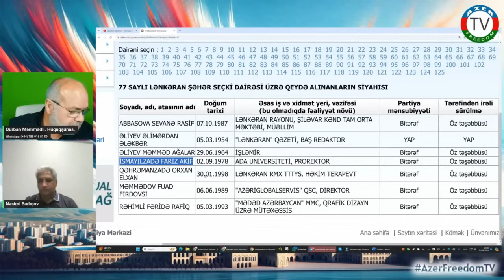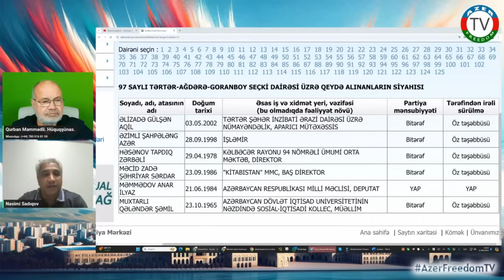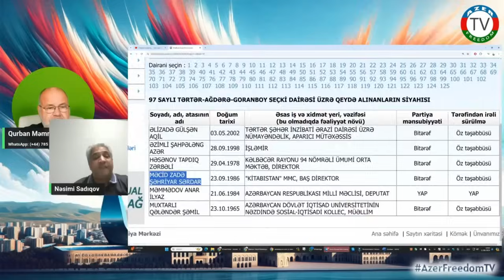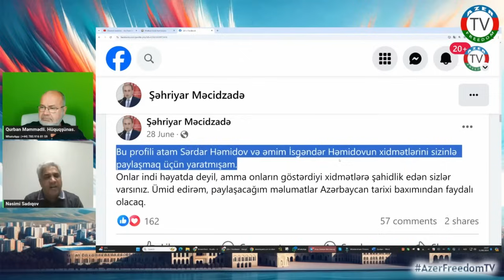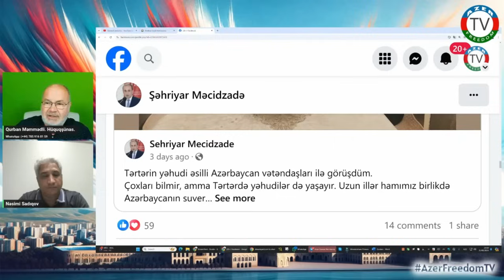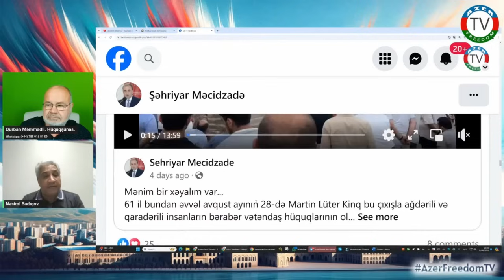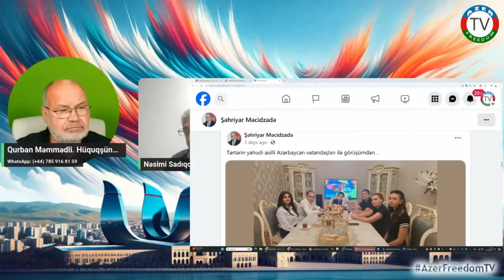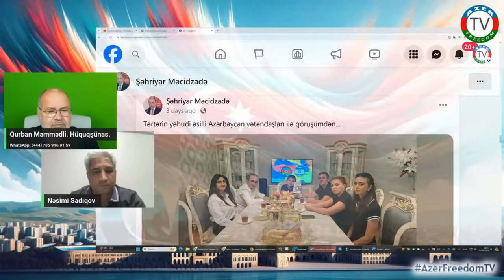Sərdar Həmidov barəsində ŞOK faktlar! K.Heydərov, X.Vəliyev, Aynur Camal, Sərdar Həmidov və..31.8.24